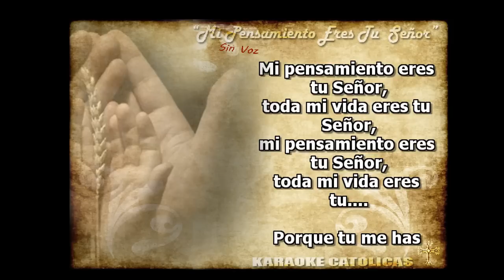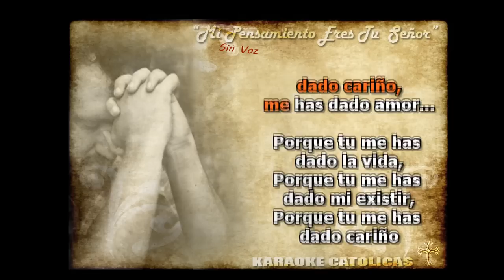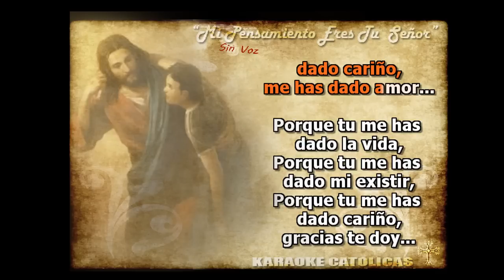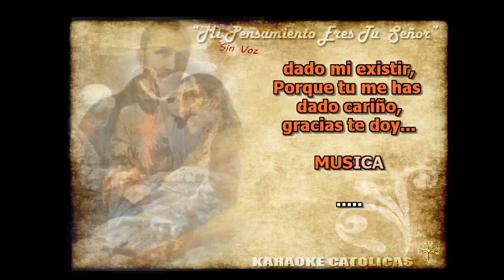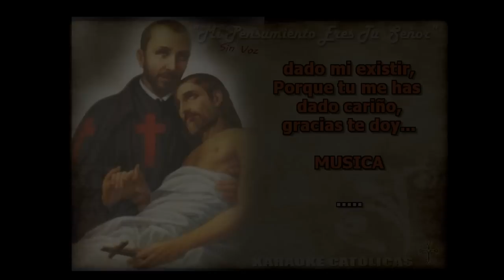Karaoke Mi Pensamiento eres Tu Señor [Ver. 1]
Autor: Desconocido